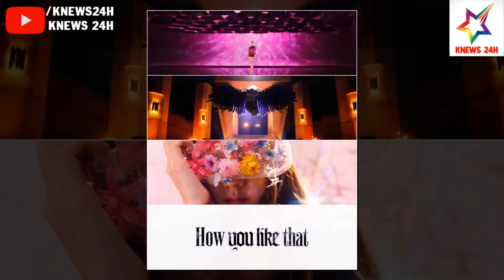Khi Các Ông Lớn K-Pop Tung Teaser: YG Bí Ẩ; SM Toàn Khoe Visual | KNEWS 24H